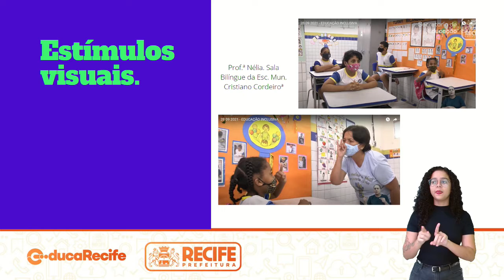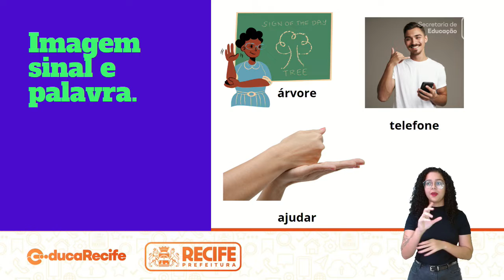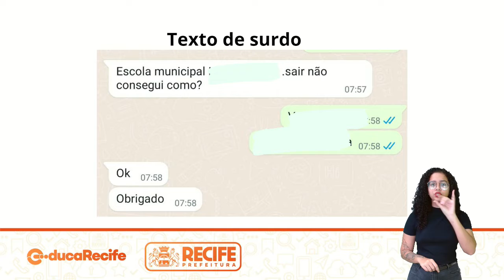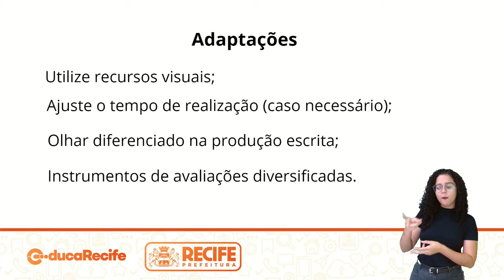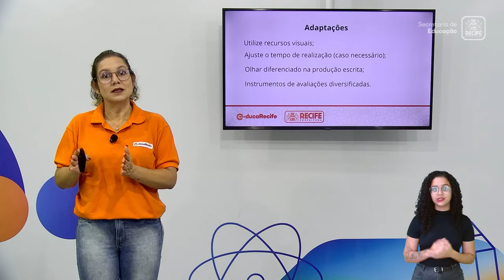26 08 22 - EDUCAÇÃO INCLUSIVA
EDUCAÇÃO INCLUSIVA
TEMA: AVALIAÇÃO E SURDEZ
PROFESSORA: THAYS LUZ